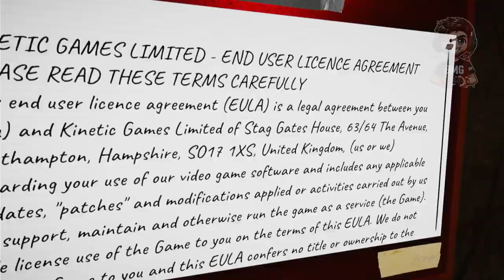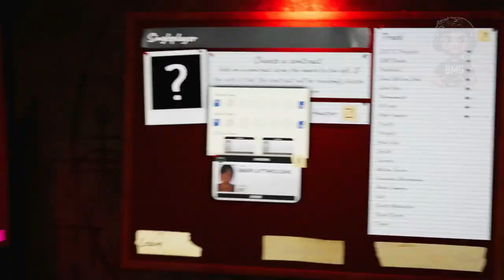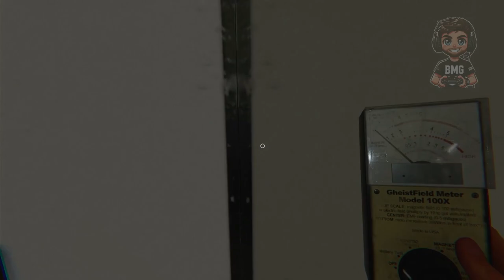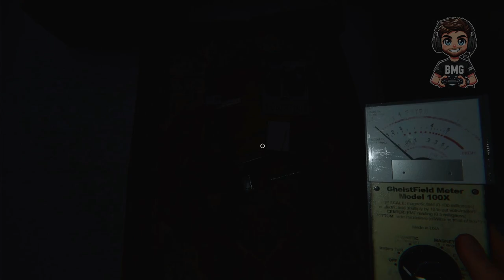Phasmophobia PS5 Gameplay: Brave Paranormal Investigators Face Terrifying Ghost Encounters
Are you brave enough to face the paranormal? In this Phasmophobia gameplay on the PS5, join our team of fearless ghost hunters as we dive into haunted locations filled with eerie whispers, flickering lights, and spine-chilling encounters! Equipped with state-of-the-art ghost-hunting gear—EMF Readers, Spirit Boxes, Night Vision Cameras, and more—we’re here to gather evidence of ghostly activity... and hopefully make it out alive!

Prepare yourself for an immersive experience with hyper-realistic graphics and spine-tingling soundscapes that bring these haunted houses to life, where each unique ghost type has its own terrifying traits and paranormal abilities. Watch as we navigate over 10 different haunted locations, using every cursed possession and tool at our disposal to gather proof of the supernatural. But will we survive the hunt?

👥 Phasmophobia Multiplayer: With up to 4-player co-op, grab your friends (and maybe some salt!) as we try to survive together. Customize the difficulty and create your own hair-raising game modes. Cross-play means you can join us no matter where you’re watching from!

🔴 If you’re ready for a supernatural thrill ride, don't forget to:
👍 Like - Show some love for our ghost-busting team! 💬 Comment - Tell us what ghost-hunting tool you'd bring! 📤 Share - Send this to your fellow thrill-seekers!